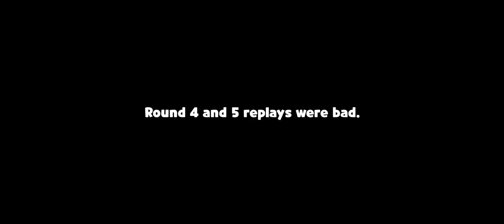[CR: OvenBreak] Grand Champions League: Season 8 (Black Garlic Season) Replays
Oh no. Not this again.

My Season 7 experience was… humiliating, to put it nicely. (I blame my poor Timekeeper Cookie and Continuum Cog upgrades for that.) A few months later, Season 8 arrived to pressure me! Fortunately, there were no issues regarding upgrades during my time in the competition. The thing is, Grand Champions League is the most competitive game mode in OvenBreak, so I have to give everything that I’ve got! Will I be able to at least reach the fifth round? I hope so…

Rounds:
0:00 - Round 1 (3rd)
4:26 - Round 2 (1st)
9:35 - Round 3 (1st)
14:46 - Rounds 4 & 5

Anyways, I got second in Round 4 and sixth in Round 5, for those wondering.

Cookie Run, its series, and its spin-offs are owned by their respective owners, which includes but not limited to Devsisters Corp. I did, do, and will not create the game, the assets, the sound effects, and the background music, and have no intention to claim them. However, I do claim the recording of my videos and the editing process behind those that are associated with my playthroughs.